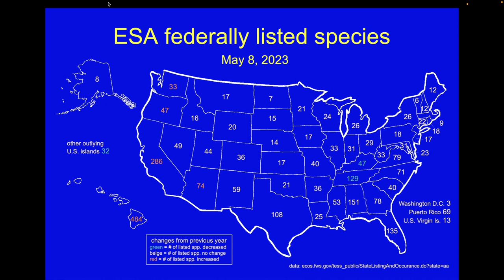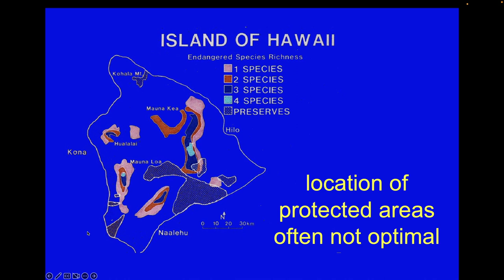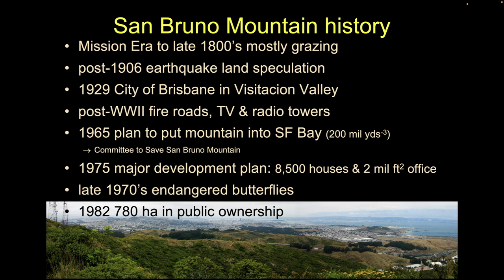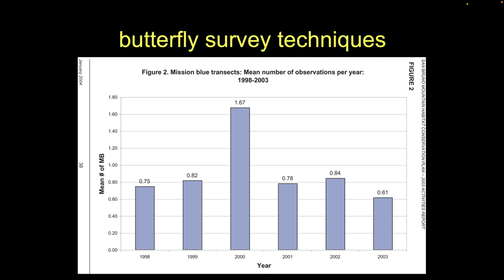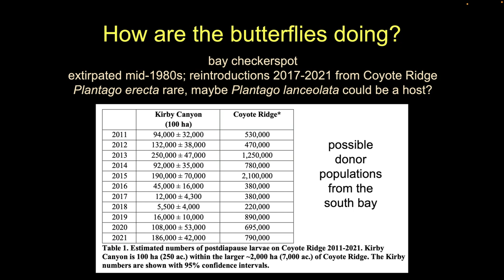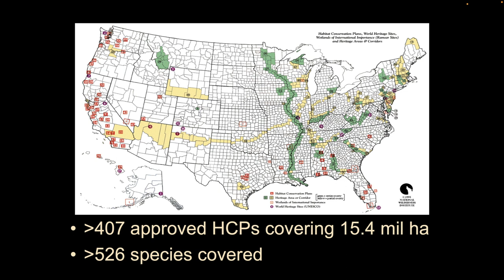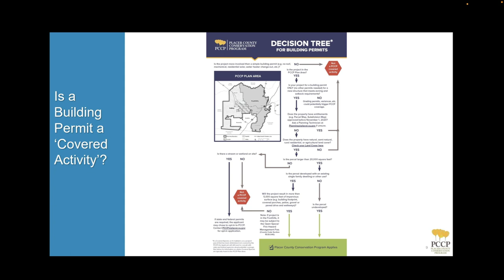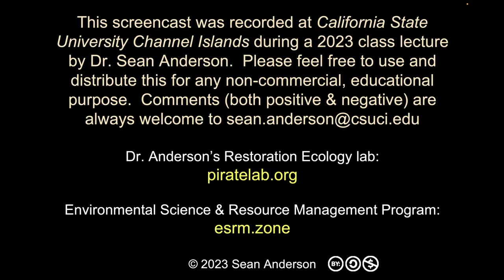Habitat Conservation Plans/s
A habitat conservation plan (HCP) is a document that meets federal Endangered Species Act (ESA) requirements and enables local agencies to allow projects and activities to occur in endangered species’ habitats. In exchange, those projects and activities must incorporate HCP-prescribed measures to avoid, minimize, or compensate for adverse effects on natural communities and endangered species.

An HCP extends its federally granted endangered species permit—known as take authorization—to all projects and activities it covers. Loosely defined, take means to injure or kill a listed species or alter the habitat on which it depends. Although the ESA prohibits take of listed species, under some circumstances take can be authorized by permit to agencies, developers, and other entities engaged in otherwise lawful activities. The HCP process recognizes the impact of land use activities and establishes a program to provide for a net benefit to specific species (i.e., covered species).

Without a regional HCP in place, local governments, private entities, or individuals evaluate projects and activities individually in consultation with a variety of federal and state regulators to mitigate for potential impacts on species. This is a lengthy process that can cost all parties considerable time and money. This approach also does less to protect wildlife because project- or activity-specific mitigation measures result in land being set aside on a piecemeal basis, resulting in fragmented habitats that are less ecologically viable and also more difficult to manage.

Regional HCPs are a relatively new tool for protecting endangered and threatened species and represent an important integration of land use planning, regional and interagency coordination, and habitat conservation. HCPs offer a more efficient process for protecting the environment and processing applications for local projects and activities that may affect endangered species and their habitats.

The HCP is the federal counterpart to the State natural community conservation plan (NCCP) providing a means of complying with the Natural Community Conservation Plan Act and securing take authorization at the State level. The NCCP Act is broader than federal ESA and the California Endangered Species Act (CESA). The primary objective of the NCCP program is to conserve natural communities at the ecosystem scale while accommodating compatible land uses. To be approved by the the California Department of Fish and Wildlife, an NCCP must provide for the conservation of species and protection and management of natural communities in perpetuity within the area covered by permits.

NCCPs are different from HCPs because the NCCP Act requires that conservation actions improve the overall condition of a species, whereas HCPs typically only require avoidance of a net adverse impact on a species. And while an HCP can be applied at a project-by-project or regional scale, an NCCP must be applied at the regional scale to promote the long-term recovery of species, protection of habitat and natural communities, and diversity of species at the landscape-level.  Thus the State requirements go “above and beyond” the federal mitigation requirements.

We will discuss the early efforts of these tools using San Bruno Mountain as the key example, driven by three (and now four) endangered butterfly species. We close out with a discussion surrounding the Placer County Conservation Plan (fully implemented in 2021).